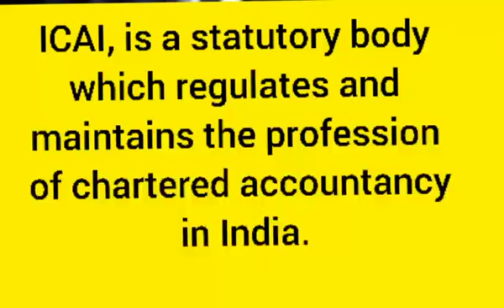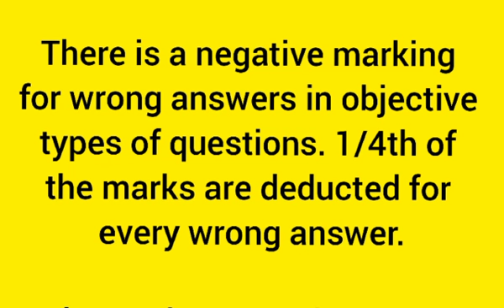Chartered Accountant ( CA) Full Details